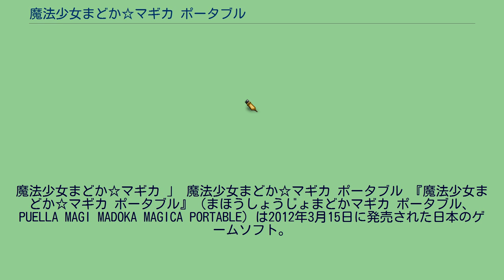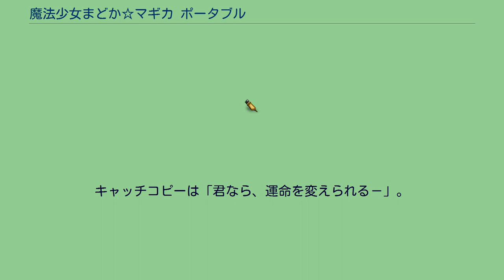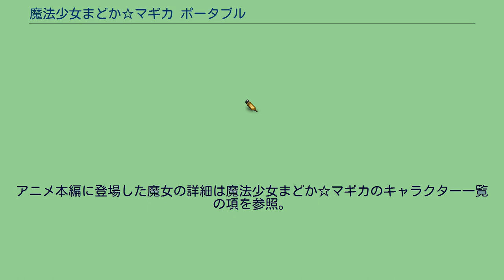魔法少女まどか☆マギカ ポータブル